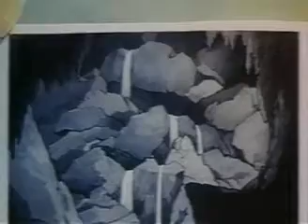Superman The Underground World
Clark Kent and Lois Lane go into mysterious caverns and discover birdmen who Superman must battle. However, editor Perry White doesn't believe a word of it. Once again beautiful animation in this 1940's cartoon classic.